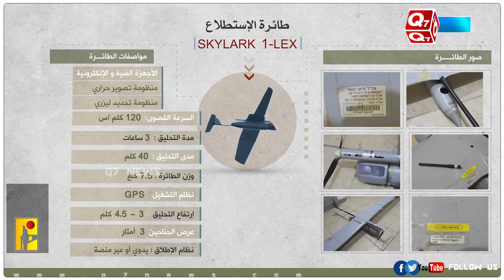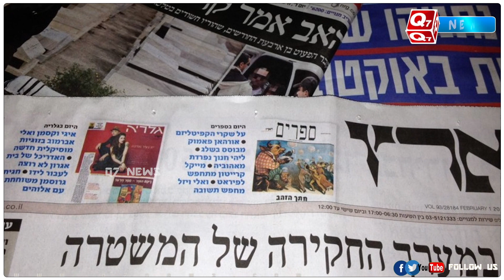இஸ்ரேலின் வான் பாதுகாப்பை முறியடித்த ஹிஸ்புல்லா… 50 கி.மீ. ஊடுருவிச் சென்ற ஆள் இல்லா விமானம்!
இஸ்ரேலுக்குள் 50 கி.மீ. தூரம் ஊடுருவிச் சென்று ஹிஸ்புல்லாவின் ஆள் இல்லா விமானம்!
இஸ்ரேல் வான் பாதுகாப்பு அமைப்பின் திடீர் தோல்வியால் பரபரப்பு…!